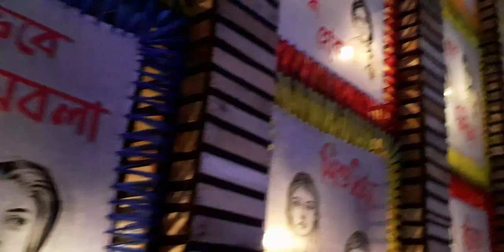দিনহাটা দুর্গোৎসব 2024 || DINHATA DURGA PUJA 2024